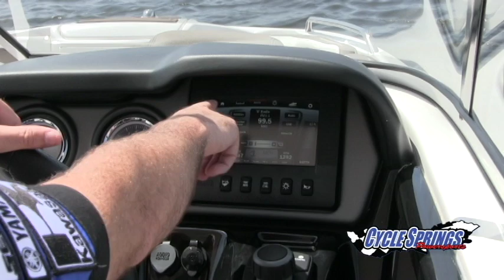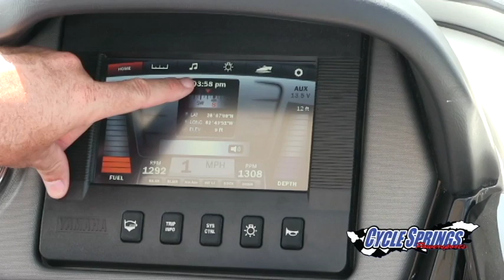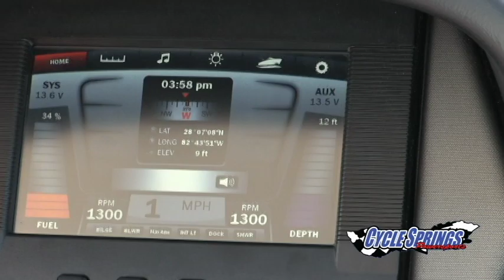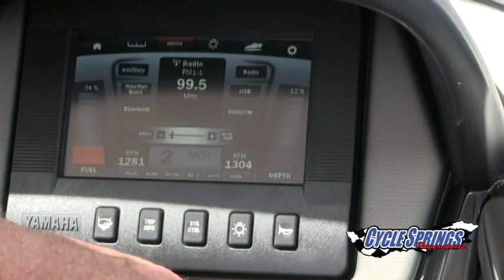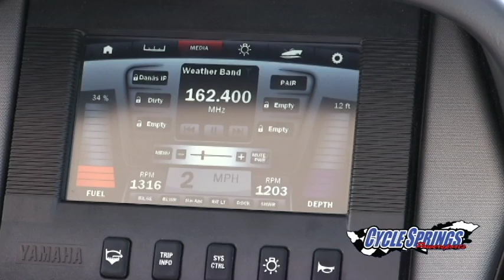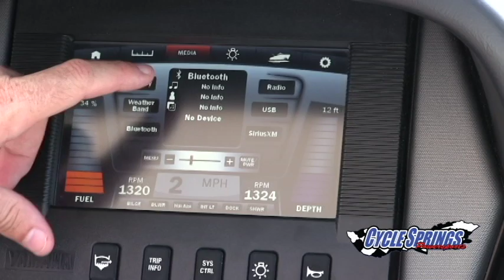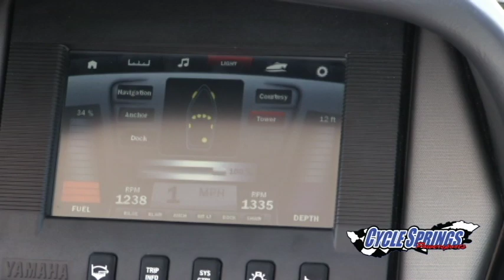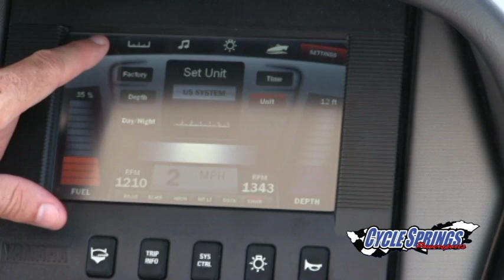Yamaha Jet Boat Connext System Demo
This video was produced to demonstrate the various features and use of Yamaha's new Connext system found on 2015 24 foot boats.